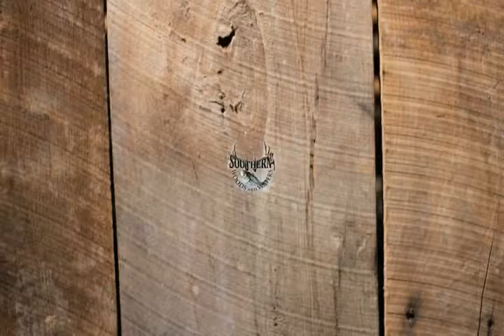Southern Woods & Waters: Deer Hunting Pt. 1